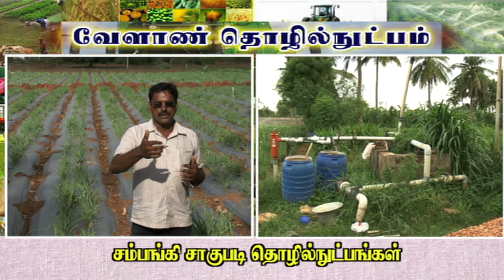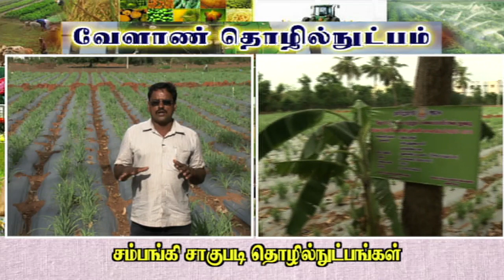Pon Vilaiyum Bhoomi ( 13/08/2018)வேளாண் தொழில்நுட்பம் :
Agricultural Technology)
சம்பங்கி சாகுபடி தொழில்நுட்பங்கள்
Pt:- R. BAKKIYARAJ,
Assistant Horticulture Officer,
Thanjavur District